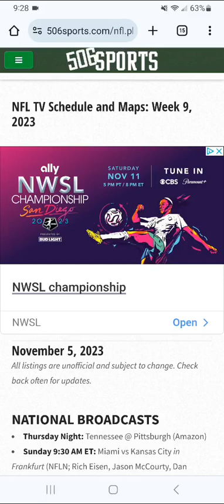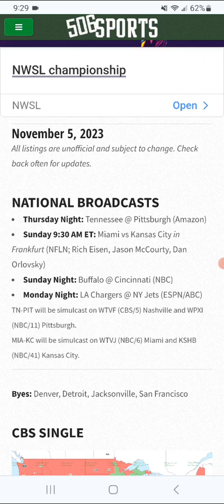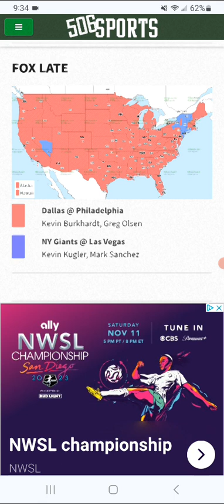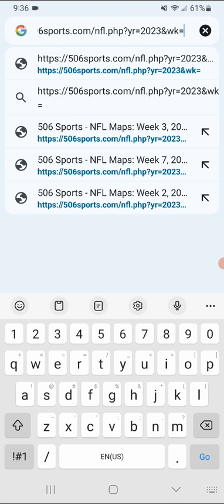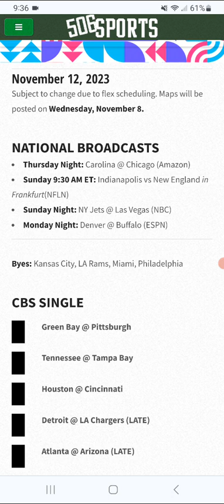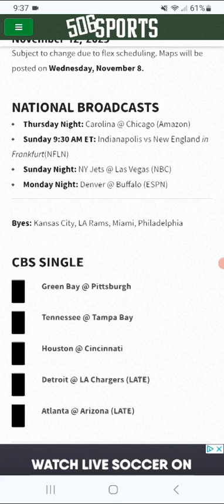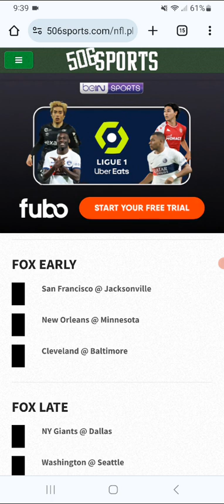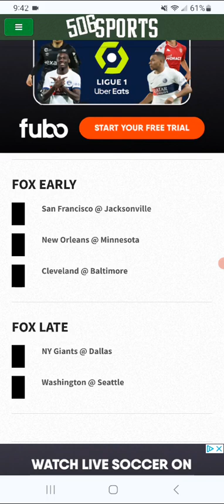NFL TV Map Week 9 2023